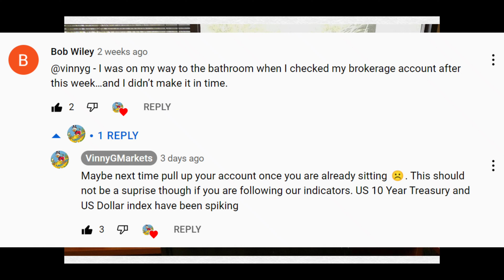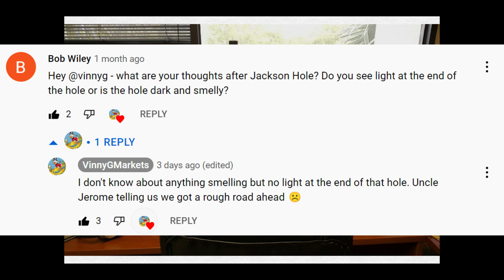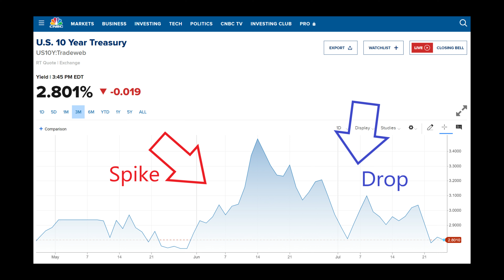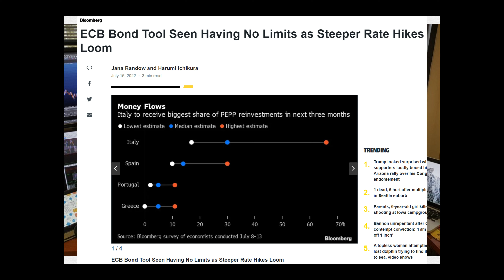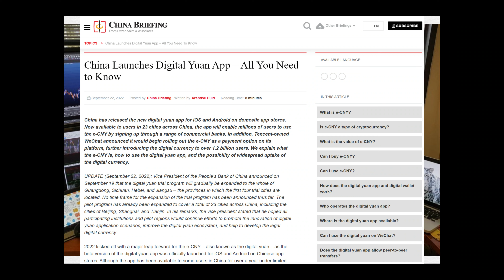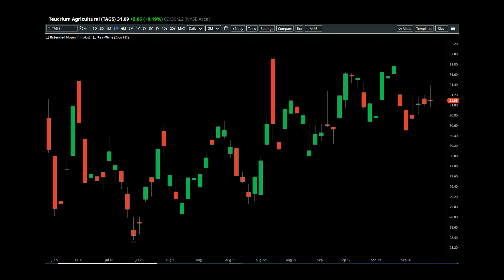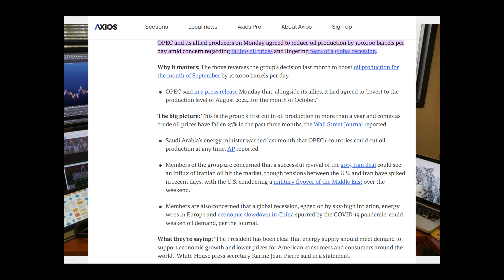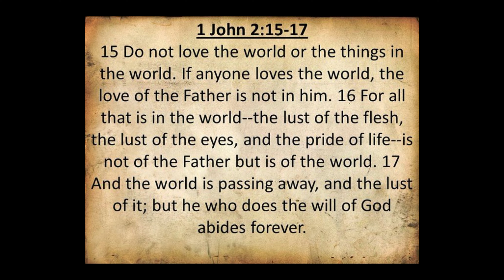Indicators Telling You Everything